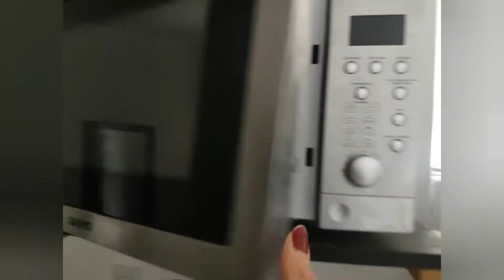PAN de Quinoa y Chia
5 cdas de quinoa
1 cda de chia+ 4 cdas de agua
1 cdita de polvo para hornear
jugo de medio limon
sal y condimentos a gusto